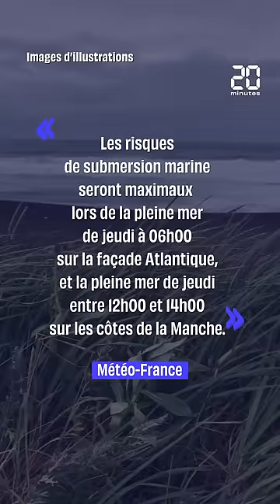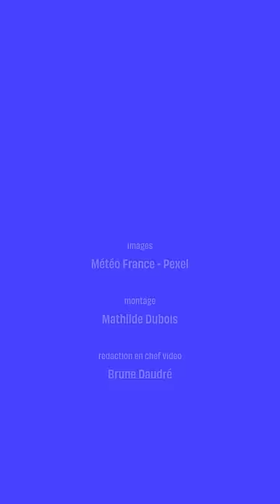Tempête Ciaran : À quoi faut-il s'attendre en France ?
La formation de la tempête Ciaran se confirme, et elle est attendue sur les côtes françaises à partir de mercredi soir. « Les vents les plus forts sont prévus sur un quart nord-ouest, notamment sur la pointe du Finistère (Bretagne) voire sur la pointe du Cotentin (Normandie), avec des rafales de l’ordre de 120-140 km/h, voire 150 km/h, dans la nuit de mercredi à jeudi et la matinée de jeudi » précise François Gourand prévisionniste à Météo-France.

Retrouvez nous sur: Snapchat Facebook Notre Chatbot Twitter Instagram Linkedin:(2) 20 Minutes France : mon entreprise | LinkedIn Podcast